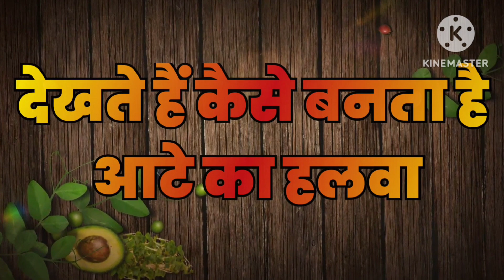aate ka halwa recipe || How to make flour pudding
aate ka halwa recipe || How to make flour pudding ||@RakshakiRasoi1 @TechRaksha1

आटे का हलवा कैसे बनाते हैं
आटे का हलवा
सिरा बनाने का तरीका
आटे का हलवा बनाने का तरीका
आटे का हलवा बनाने की विधि
सिरा बनाने की विधि
सिरा कैसे बनाते हैं
इंडियन पॉपुलर स्वीट डिश